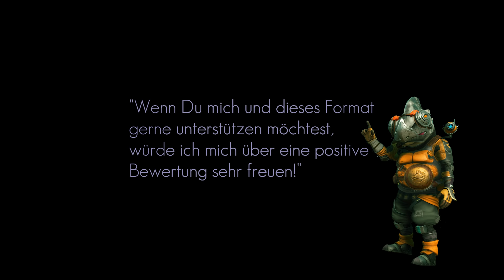No Man's Sky NEXT deutsch | #107 | Nächster Meilenstein, Reisender | gameplay german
No Man's Sky deutsch (gameplay german) mit Eurem Wautscher, dem Alderle und ... gemütliche Unterhaltung. Let´s Play NMS im SINGLPLAYER!

"Mr. GekAlderle ist so gut wie aufbruchbereit. Wir wollen einem Hinweis nachgehen, der evtl. ebenfalls die Abyss-Missionen freischalten könnte. Der Milestone Reisender (40 mal warpen)!

Vorab bauen wir aber noch eben 2 weitere Maschinenräume im roten Bereich auf, immerhin haben wir die KFZ voll mit Mats :-)

Zur Folgenmitte reisen wir dann ab!"

Bei No Man's Sky ist jeder Stern das Licht einer entfernten Sonne, die von Planeten voller Leben umkreist wird – und du kannst zu jedem davon reisen! Fliege direkt aus dem Weltall auf Planetenoberflächen, ohne Ladebildschirm und ohne Einschränkungen. In diesem grenzenlosen, in Echtzeit generierten Universum entdeckst du Orte und Kreaturen, die noch kein anderer Spieler zuvor gesehen hat – und vielleicht auch nie wieder sehen wird.